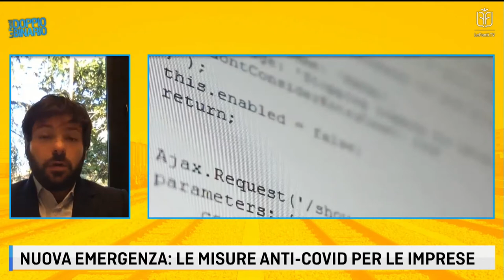DOPPIO BINARIO PARTE 1 - 29 OTTOBRE 2020